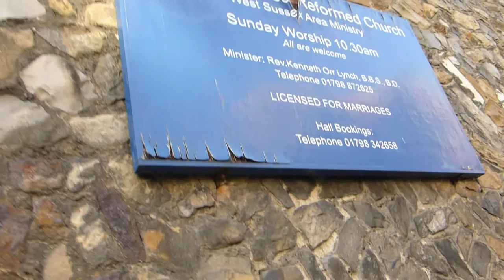Petworth - United Reformed Church - Kirkjubygging - Kirkja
Petworth Church - United Reformed Church - West Sussex, England. Gömul kirkja í Englandi. A small church tucked away just off the Market Square in Petworth.  A beautiful and historic venue set in the middle of the village. Petworth is in an ancient Saxon area, the kingdom of Wessex, with occupation going back through the Roman times to the early Britons. Many of the buildings are old and picturesque. The countryside around is beautiful, with tiny villages and the South Downs just along the road.

This is a very old rough-faced stone church with a wooden spire at one side. It's squeezed into a narrow village street. Inside there are old pews and a surprisingly bright, shiny organ. The modern, polished wood communion table had the collection plate and lovely fresh flowers on it. Most of the furniture looked like genuine, well-cared-for and well-used antiques. The church has been in existence since about 1740. It originally met in private homes and only moved to a dedicated building when it grew too large. Several groups have come together over the centuries to form this congregation and the members are healthily proud of their heritage. They are linked in an "Area Ministry" with two other small towns nearby.

Petworth United Reformed Church is a small, but very active Church based in Golden Square, Petworth West Sussex.

NEW oak doors have been installed at Petworth United Reformed Church. It is the first time since 1849 the church has had its doors replaced.